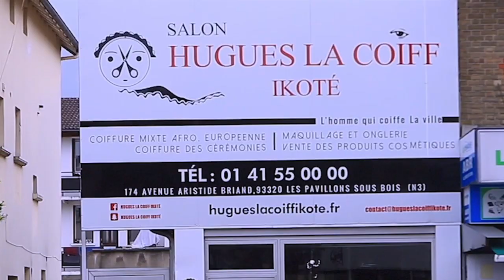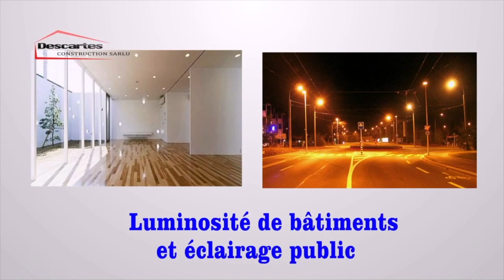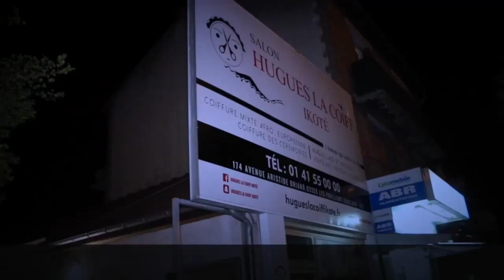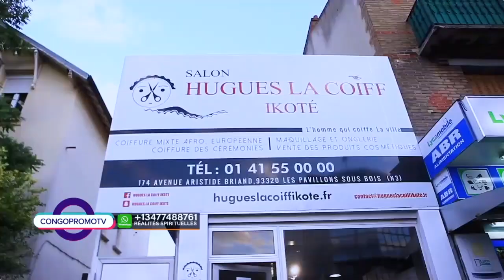UN EXPERT SPIRITUALISTE EXPLIQUE LE TRÔNE DES DÉMONS AU SEIN D’UN COUPLE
UN EXPERT SPIRITUALISTE EXPLIQUE LE TRÔNE DES DÉMONS AU SEIN D’UN COUPLE LÉGITIME...